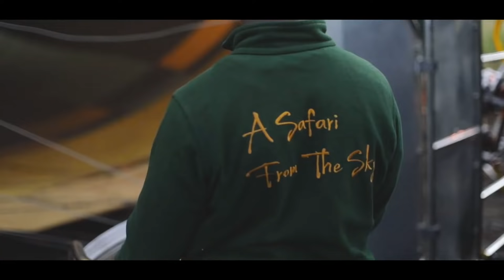Balloon safari in Tarangire National Park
Hello World wake me up to another good morning, Looking for Adventure.